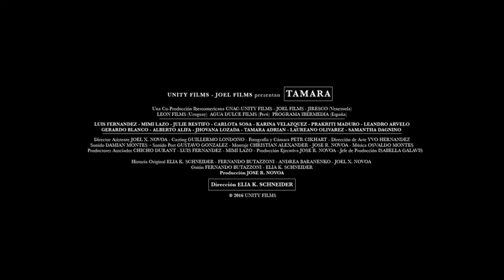Tamara trailer with English subtitles | 2017 Damn These Heels Film Festival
Official Selection of Utah Film Center's 2017 Damn These Heels LGBTQ Film Festival